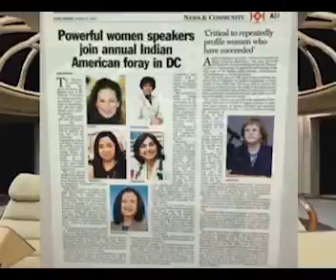dianpian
copyrights@Xinyu Zhang 2016